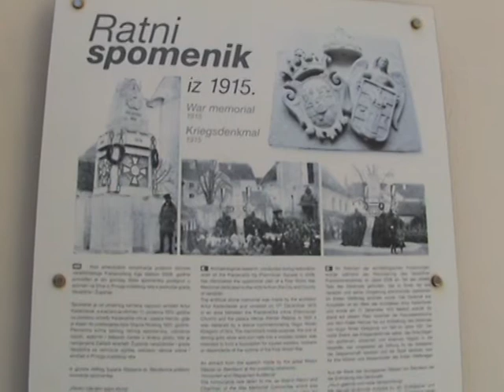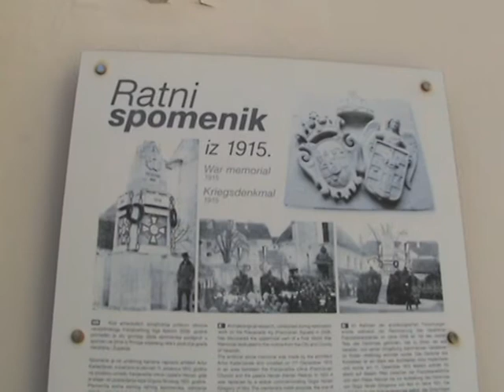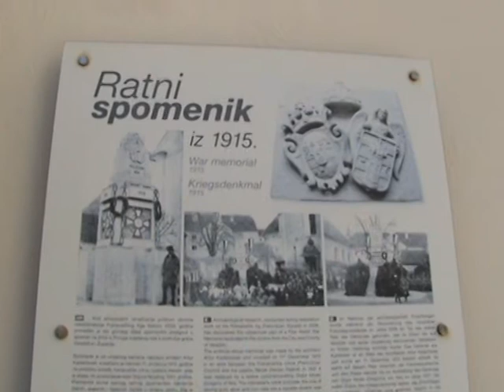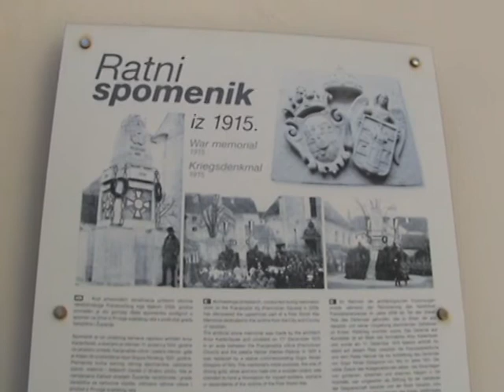SPOMENIKE GRADIMO ALI I RUŠIMO...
Evo neki niti neznaju za ovakve spomenike nego samo ne partizanske...
Ali bilo je još i starijih ,no svaki sistem briše tragove svojeg prethodnika,i time povjest i spomen na njega.